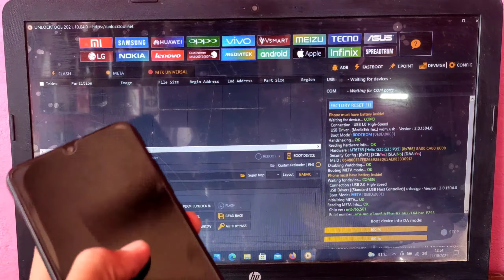vivo y91/y91i Pattern Lock using unlock tool | frp bypass |Just 1 Click | Google account remove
y91i password and frp one click using Unlock Tool

Queries Solve I'm This Video
vivo y91 Pattern unlock tool
Vivo y91i Password Unlock tool
How to Use Unlock tool
How to Unlock Vivo y91i Screen lock
How to Remove Screen Lock Vivo
How to Use Pattern Lock Vivo y91i
How To Bypass Frp Lock Vivo y91c
Vivo y91i  Screen Lock Kaise Remove Kare